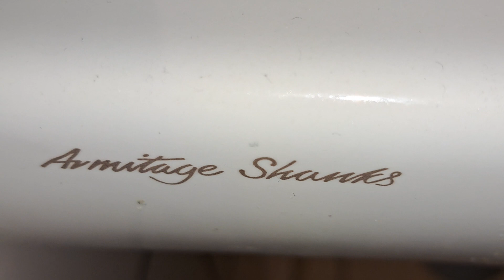Sainsbury's Paignton, (Disabled WC) Armitage Shanks, Contour 21 sink & Airforce hand dryer